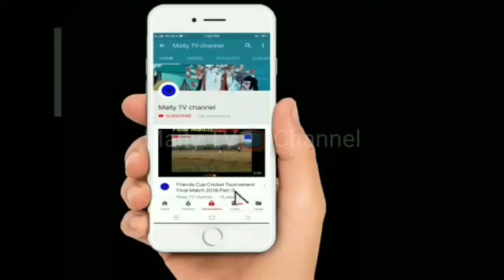History of#Dhakshina_KaliMata#North_Basudebpur#BhavaniChack#Chandi_Path#Interview#Part_6#Live_Stream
Subject:History of#Dhakshina_KaliMata#North_Basudebpur#BhavaniChack#Chandi_Path#Interview#Part_6#Live_Stream
Description:  Interview. Chandi path.